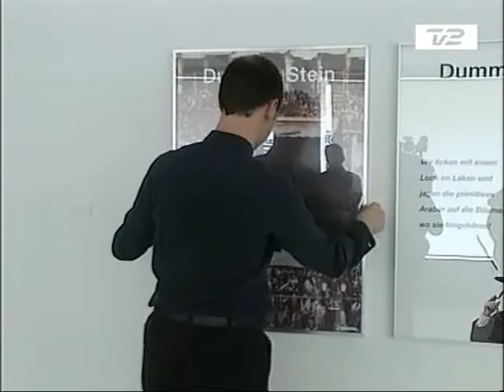Danish TV2 on the 'Stupid stone' exhibit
Standing up in face of Muslim intimidation is still rare, but Danish politicians seems to have understood the need. Here we even see Social Democrats doing a stand for fundamental civil liberties, which is good.

It is a reaction to Islamic pressure to close the art exhibit calling the black stone in Mecca 'stupid', and the many other cases of giving in to Islamist pressure in our societies, such as the Dutch government trying to subvert a movie critical of the Quran.

Danish/German with Danish subtitles.